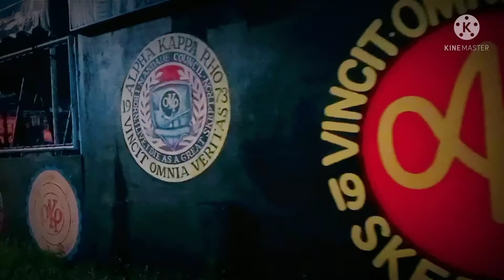FUNDRAISING CHILL RIDES MANDAUE COUNCIL Alpha Kappa Rho